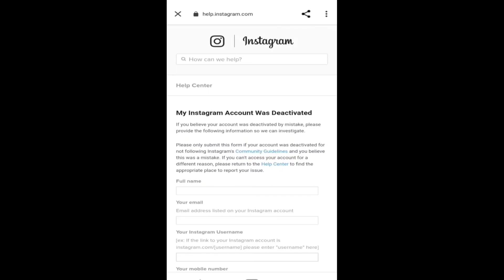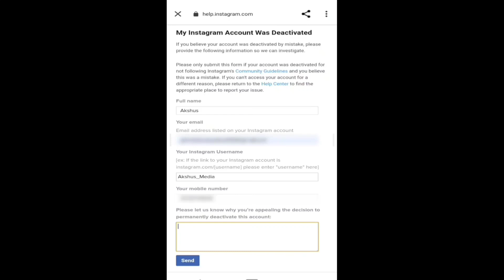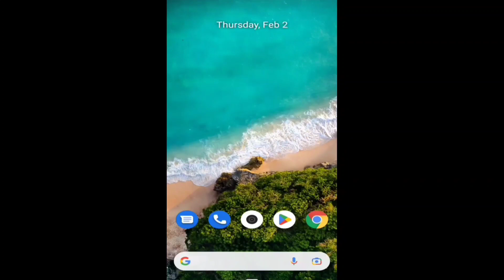how to recover disabled Instagram account Malayalam